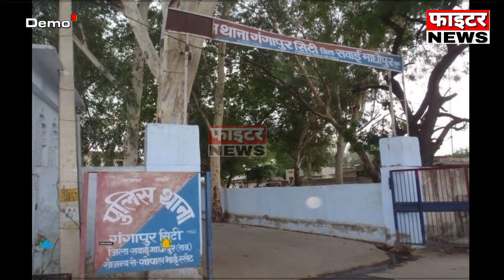20 दिसंबर : राजस्थान की सुबह 6:15 बजे की 15 बड़ी खबरे। Fighter News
Fighter News

About This Video :

20 दिसंबर : राजस्थान की सुबह 6:15 बजे की 15 बड़ी खबरे।